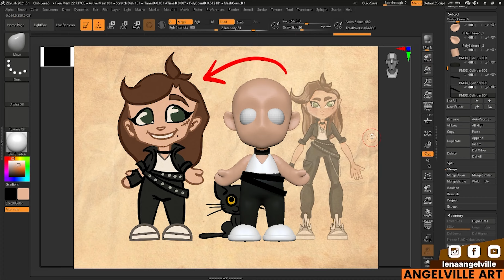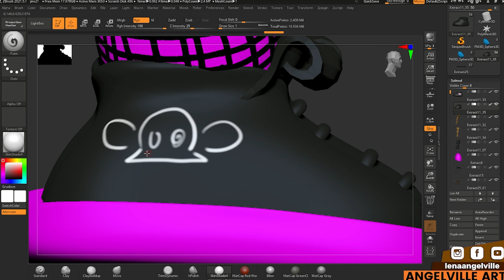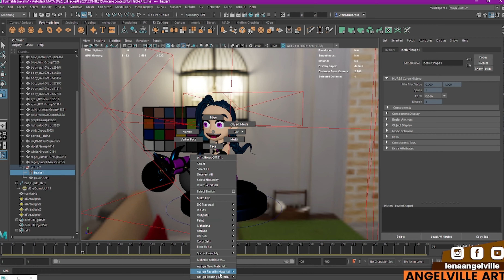Jinx walking Fishbones ( Chibi Arcane X League Of Legends SpeedSculpt )